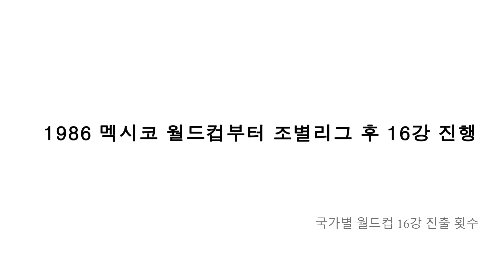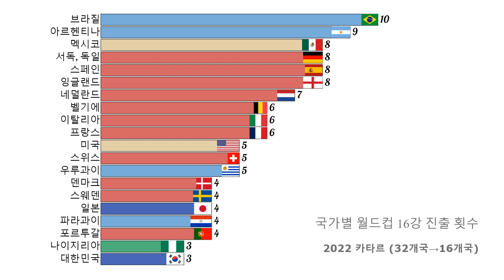[월드컵] 국가별 월드컵 16강 진출 횟수(~2022)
국가별 월드컵 16강 진출 횟수 입니다.
3번 진출도 많이 한거다.